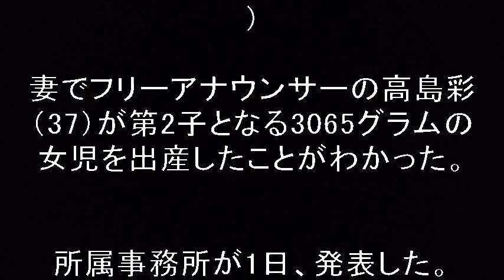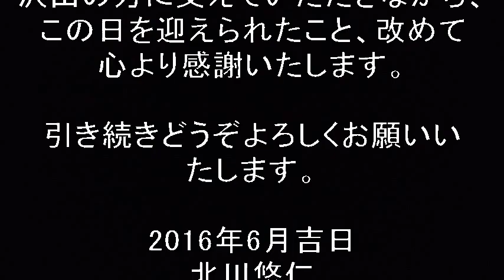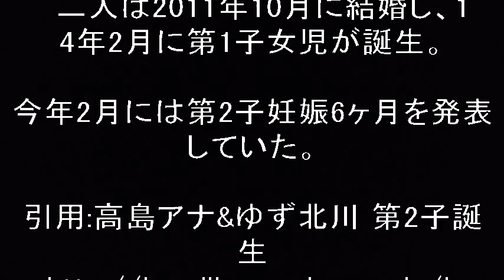人気デュオ・ゆずの北川悠仁（39） 第2子誕生！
人気デュオ・ゆずの北川悠仁（39）　第2子誕生！ゆずの北川悠仁の妻でフリーアナウンサーの高島彩（37）が第2子となる3065グラムの女児を出産したことが、わかった。北川との連名で高島アナは喜びのコメントを寄せた。高らかな産声に生命力を感じる、3065グラムの元気な女の子です。またひとり愛おしい存在が増え、家族の日々が益々にぎやかに面白くなりそうです。お姉さんになろうと頑張る長女の姿もまた、愛おしい景色ですと喜びを報告した。二人は2011年10月に結婚し、14年2月に第1子女児が誕生。